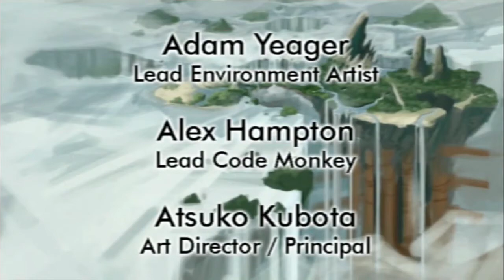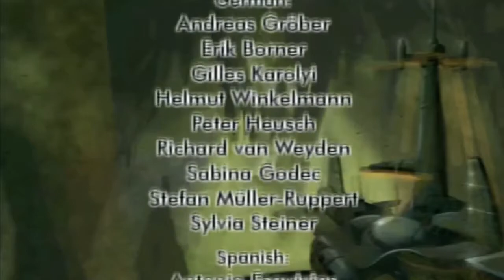"Jak & Daxter: The Lost Frontier" Cutscenes [Tekstitys] (Finnish/Suomi)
Timestamps were copied from my orginal Video. They may be inaccurate

00:00 Johdanto
03:07 Keiran tehtävä
03:47 Korjattu alus
05:00 Herttua Tuulispää
05:54 Ecoetsin
07:29 Syvällä kuopassa
08:17 Revi ja juakse
09:03 Jak väljytyksessä
10:05 Vanhus ja puu
11:37 Yhteenotto
12:33 Suuntana Kaukasema
14:38 Mutanttien mellakka
15:17 Kauppurin kahinat
16:04 Paikka Äyrään tuolla puolen
17:12 Tuoli
17:43 Valoecoa uuttamassa
18:12 Valoeco, Peto-Daxter
19:17 Torjuntakone
20:26 Valintoja
21:25 Murtopuuhia
21:59 Paljastetut salaisuudet
24:36 Huijausveto
25:26 Tutkimusaseman salaisuudet
26:13 Petetty!
29:05 Ojasta allikkoon
29:50 Vähäinen toivo
30:40 Hyökkäys
31:13 Tuhokaksikko
31:58 Hirviö-Tuulispää
33:07 Jak jahdissa
34:00 Kapteeni Feniksin viimeine...
35:00 Epilogi